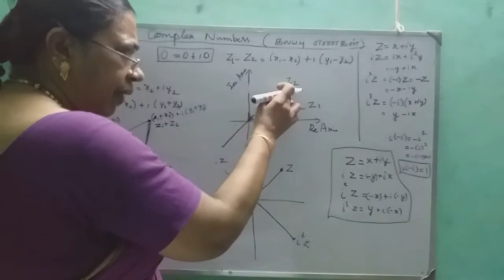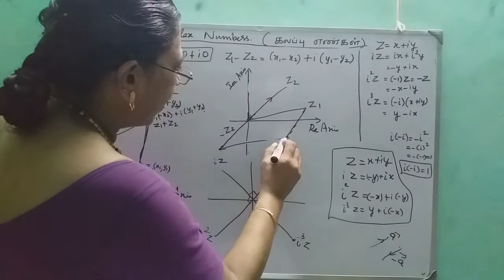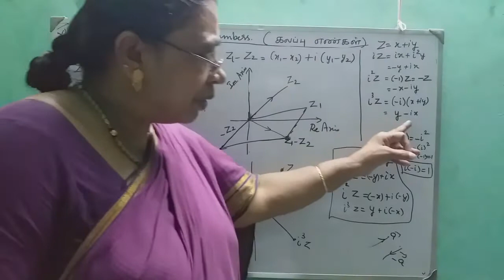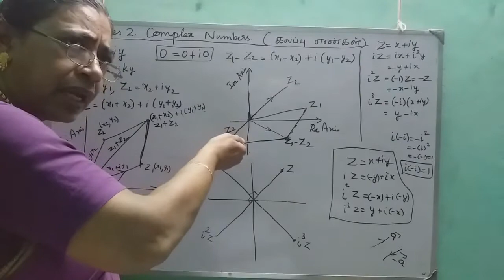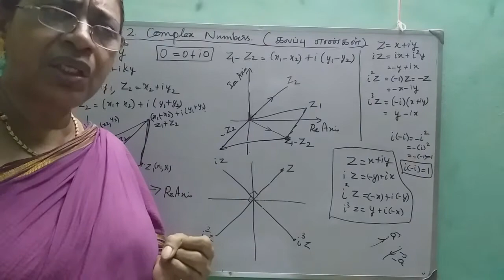MATHS WITH MAHAMUDHA : TN HSC +2 MATHS CLASS ROOM - Chapter 2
Chapter 2
Complex Numbers